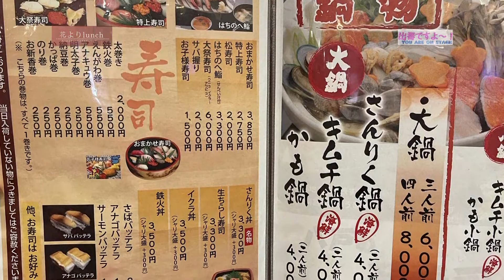花よりlunch～割烹さんりく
八戸TV番組「出番ですよ～！」のコーナーです。
老舗割烹さんりくさんで彩膳をいただきました。
彩膳でしあわせランチ。